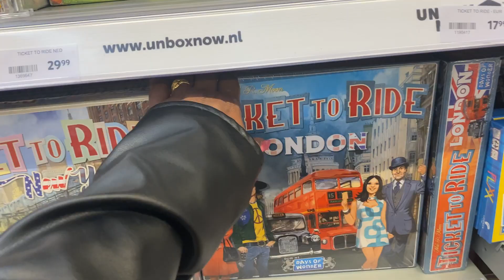VAKANTIE IS KLAAR, WIJ GAAN NAAR HUIS | CISKALALA VLOG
Hoe erg ik het ook niet wou doen, we hebben besloten om toch naar huis te gaan. En op dit moment denk ik, Nooit meer op vakantie in Nederland haha.
Ik baal echt en eerlijk gezegd ben ik kapot. Al dat zorgen voor die zieke en amper slaap. Niet echt heel bevorderlijk voor mijn alles, haha.

XXX